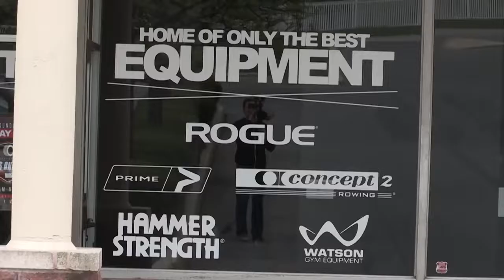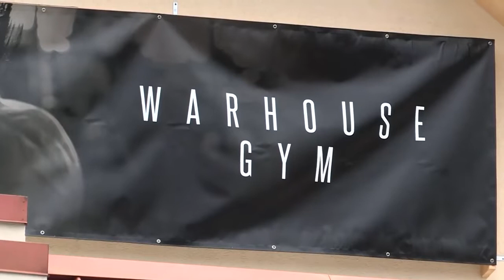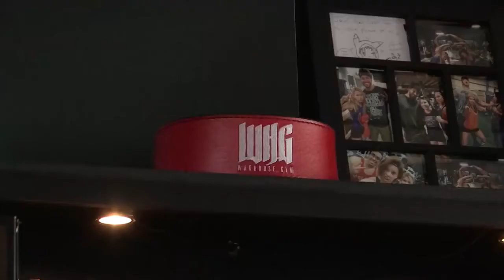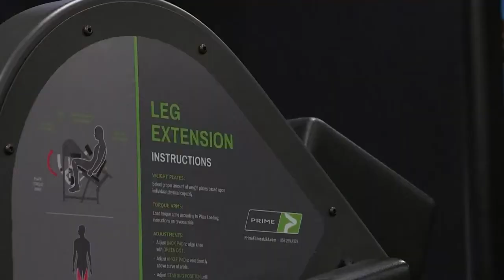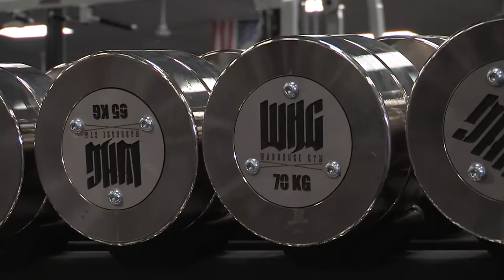MUTANT ON A MISSION Rob Dana Linn Baileys WARHOUSE GYM Season 2